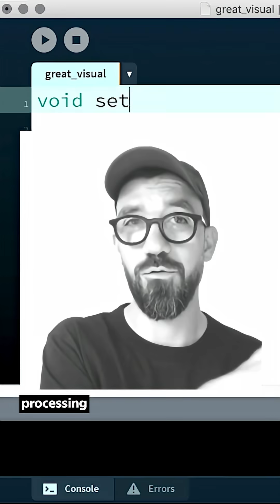Processing vs. P5.js | Which Tool for Creative Coding?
Why do I stick to Processing instead of p5.js? 💻✨
Processing feels like the foundation – stable, sandboxed, and perfect for motion graphics, while p5.js shines on the web.
What’s your preference: Processing or p5.js? Drop a comment!